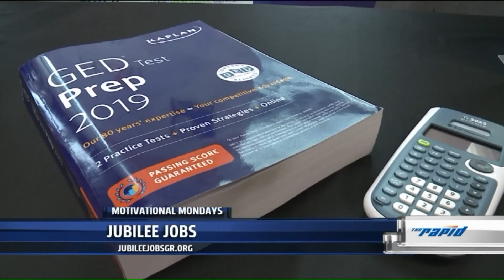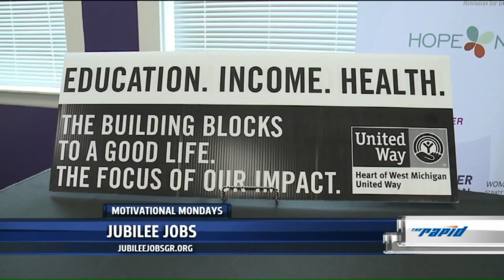Time to Talk - Social & Legal Collaboration (9/25/2019)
Featuring representatives from Jubilee Jobs, UCOM, United Churches Outreach Ministry, West Michigan University Cooley Law School. Topics discussed included Social Justice, Access to Justice, access to jobs in the community.

Time To Talk is a live educational talk show. Going strong for over 25 years. This show focuses on Education, Information and Positive Entertainment.

Host/Executive Producer Argie Holliman.

Recorded live in the GRTV Studio. Channel 25 Public Access Grand Rapids, Michigan.